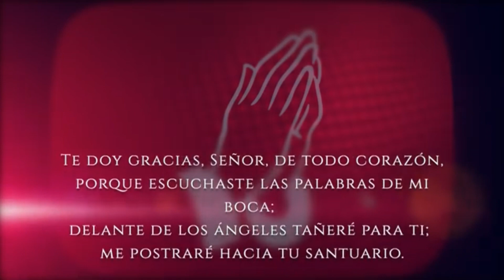El Evangelio del día Martes 24 de Mayo 2022